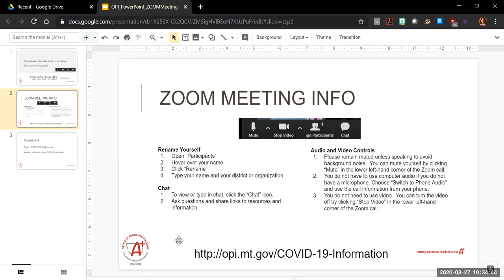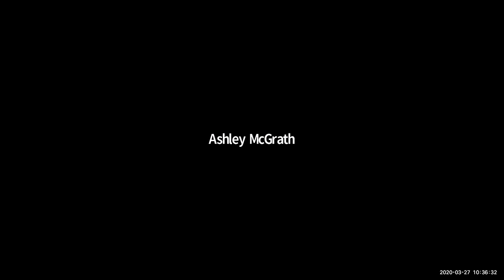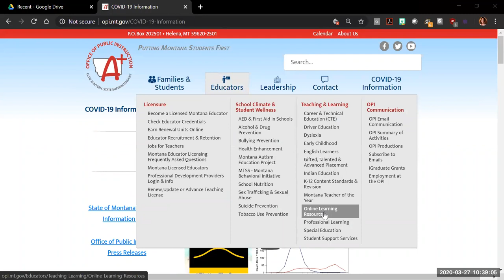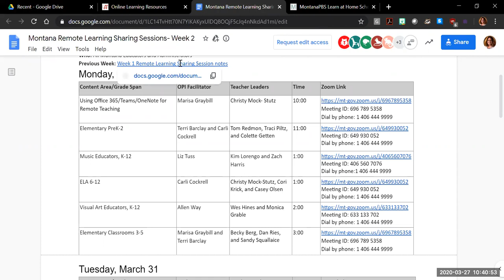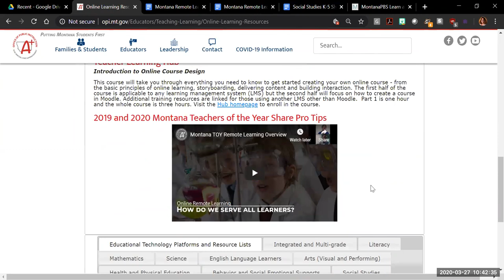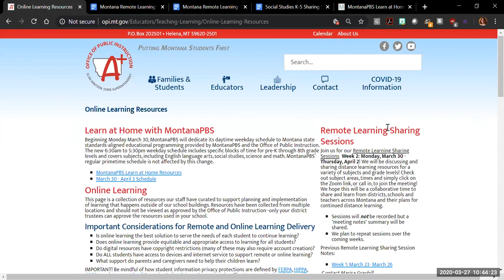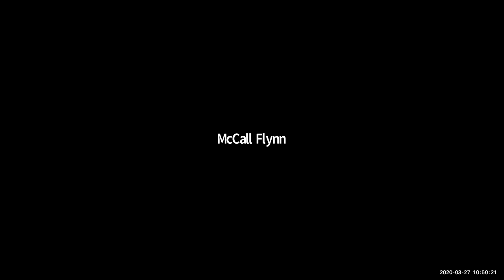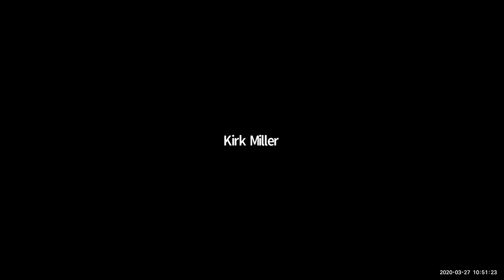Education Advocates COVID-19 Update 3-27-20